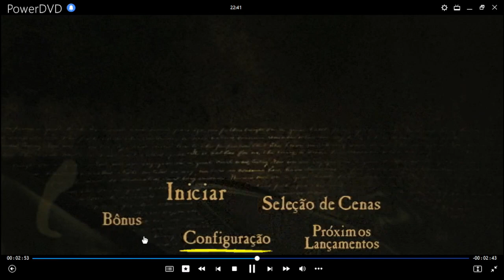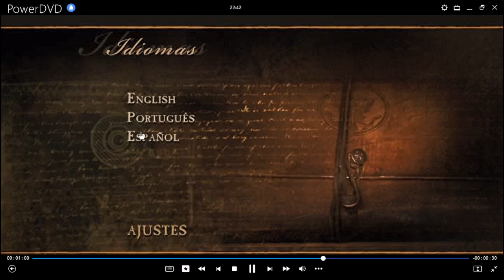La Leyenda del Tesoro Perdido 2: El Libro de Los Secretos DVD Menu 2008 en inglés, portugués y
español